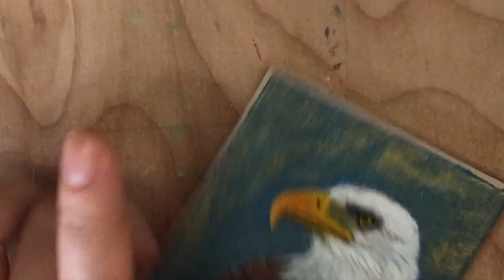Bald Eagle | Time-lapse Painting | Acrylic on Canvas | Kyoko Bartley | Oekaki Princeton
Hi guys, my name is Kyoko Bartley. In this video, I painted a bald eagle with acrylic on canvas. Enjoy my painting!
アメリカで画家・イラストレーターをしているキョウコです。アメリカの国鳥ハクトウワシのアクリル画を描く様子のビデオです。

This is my footage of my work "Animal Portrait on Mini Canvas with Mini Easel". I do paintings of your pets and favorite animals from photos.

This art product Includes a hand painted acrylic 3x3 inches canvas painting, a mini easel, shipping, handling, USPS Priority Tracked and Insured within USA.
I make an one-of-a kind pet portraits for you!

I am an award winning artist. 20% of profit from my animal related art will be donated to animal shelters or animal welfare organizations.
I also make comic book, character designs, pen art, merchandise design.